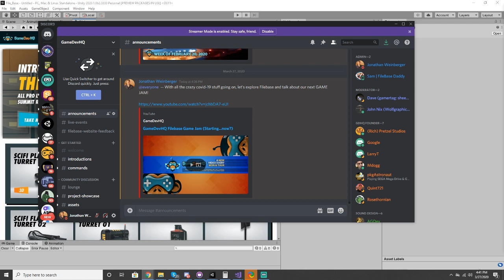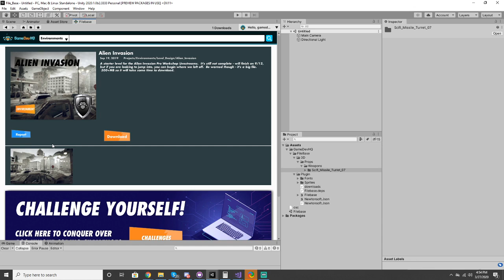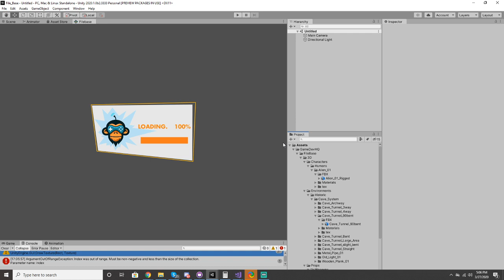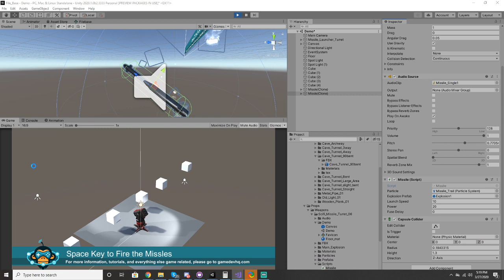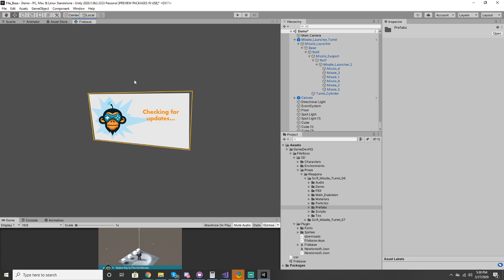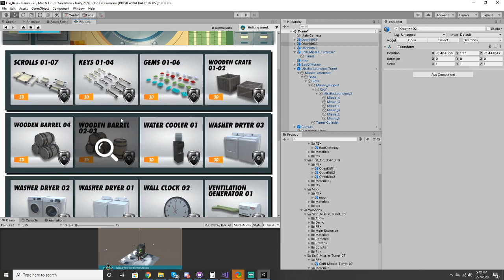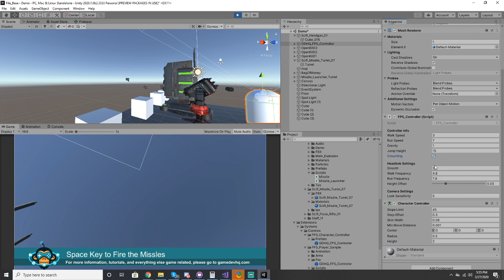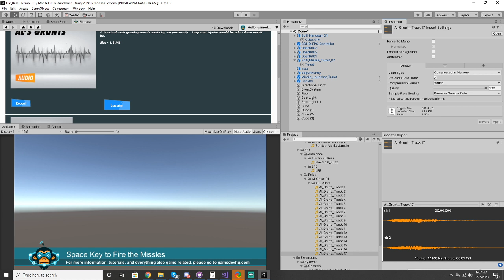GameDevHQ Filebase Game Jam (Starting...now?)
Let's explore Filebase and pick a good theme together!

Right now, Filebase is available for $99 a year using code: COVID19 at checkout.

We add 20-40 new game-ready assets and we're using this game jam to load it up with even more!